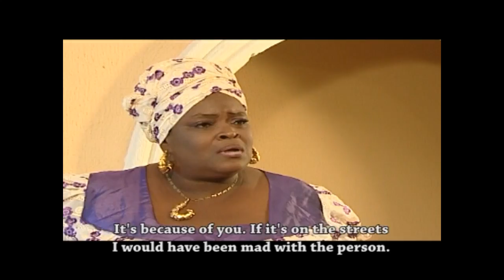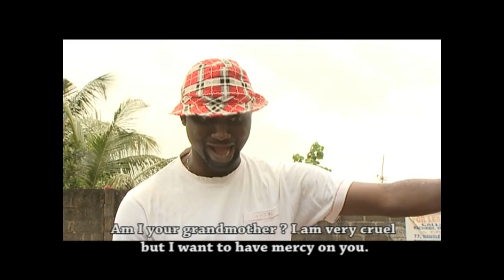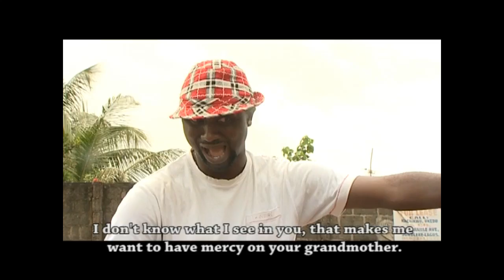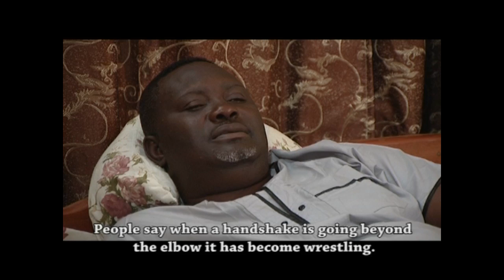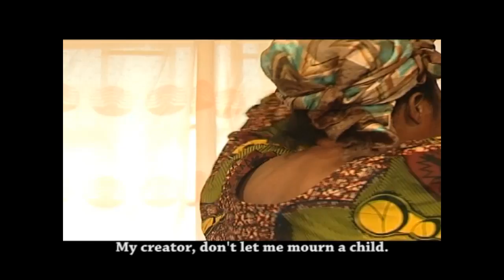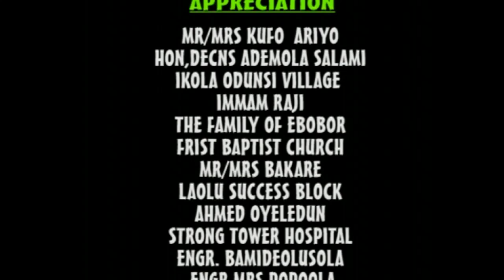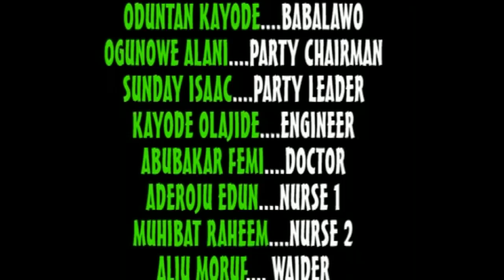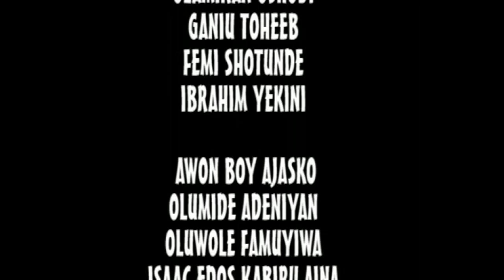AGBARA (POWER) | Latest Yoruba Movie Starring Fathia Balogun | Antar Laniyan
OlekuTV have Latest Yoruba 2015 Movie, your time is valuable watch Latest Yoruba Movie 2015 on OlekuTV!